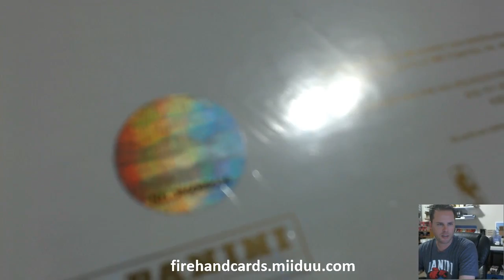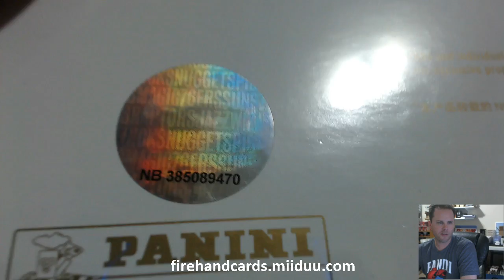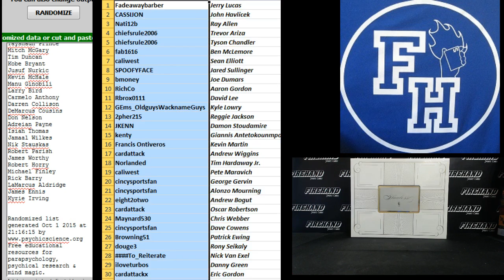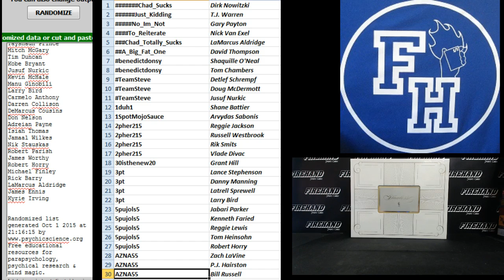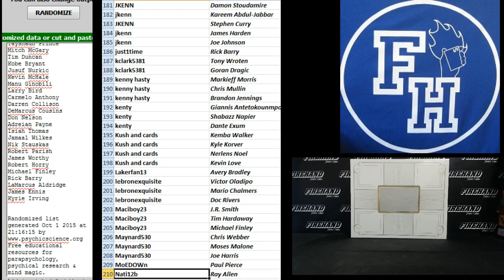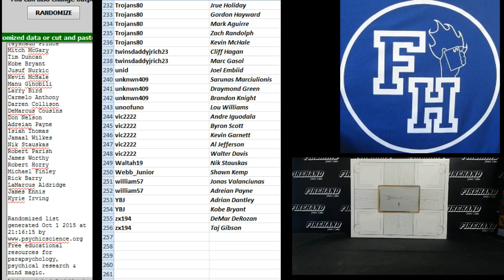Player Draw Results ~ 14-15 Flawless BKB Random Player Box Break #7 ~ 10/1/15